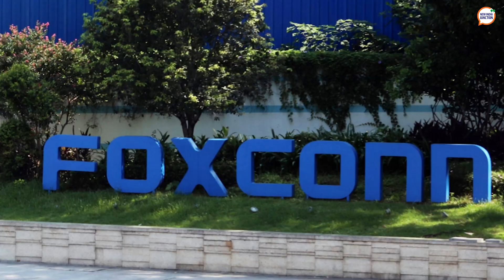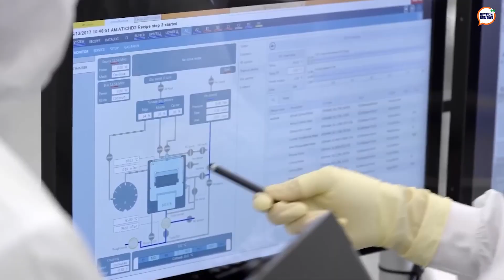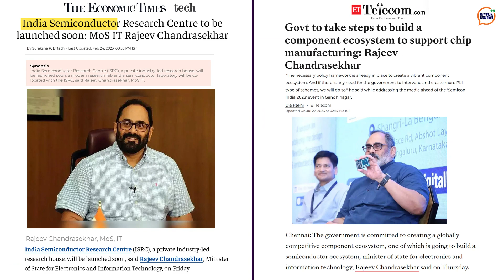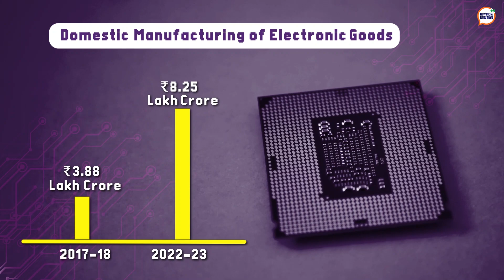India’s remarkable climb in Semiconductor Industry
India was just a newcomer in the semiconductor world a few years back but today, it's a thriving hub. In 2014, the country's electronics production was under 30 billion dollars, which now has surpassed the 100 billion dollars mark. In just two years, electronic exports from India have more than doubled, and the export of domestically manufactured mobile phones has also seen a remarkable increase. Companies like Foxconn and Micron have recognized India's potential and have become important players in the Indian semiconductor landscape. A new Micron plant foundation of Rs 22500 crore has been very recently laid in Gujarat for chip and test facility. Well this in itself marks a historic move for India as the country takes another step towards establishing itself as a global chip manufacturing hub.